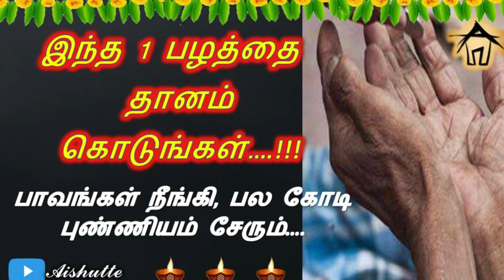Donate this fruit once in your lifetime | இந்த 1 பழத்தை தானம் கொடுங்கள் | பல கோடி புண்ணியம் சேரும்